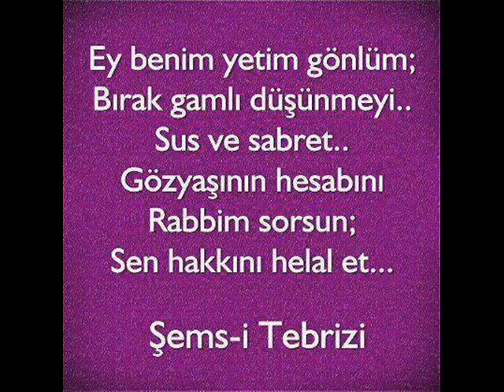birsen dogum gunun kutli olsun